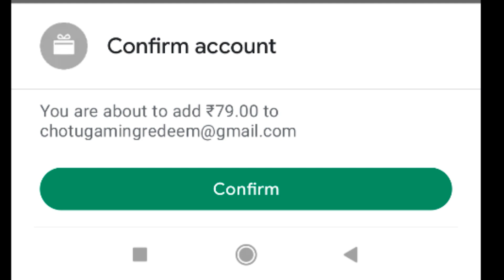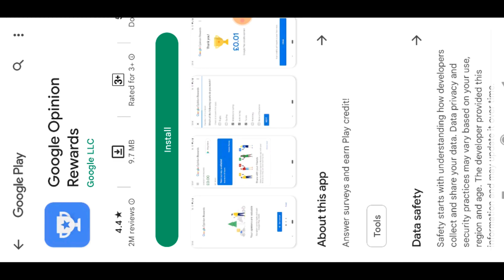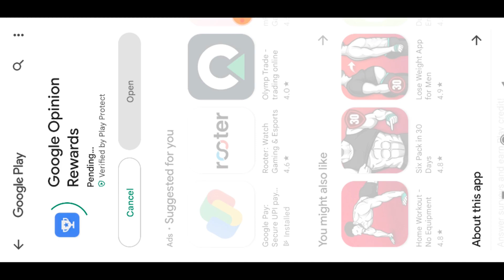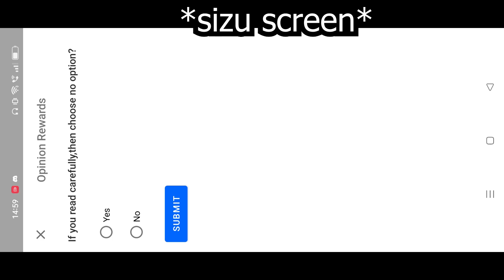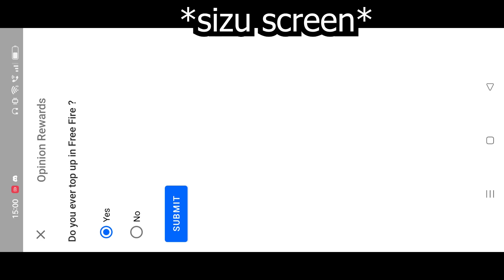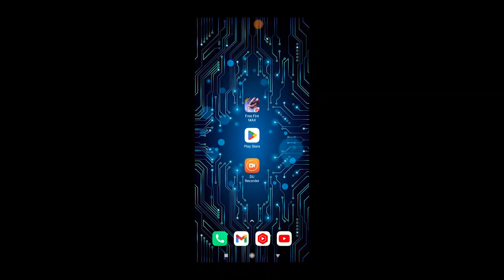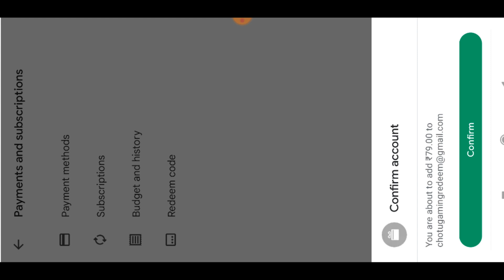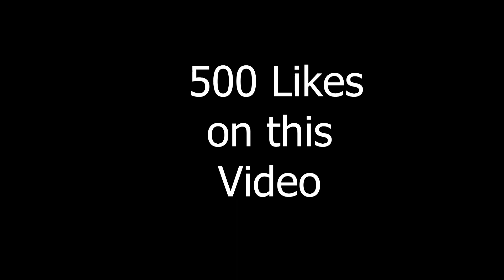How to Get 80 Rupees Google Play Redeem Code From Google Play Store - Garena